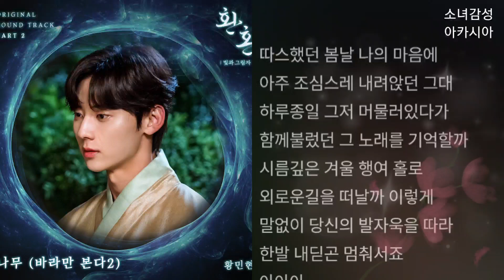황민현 - 나무 (바라만 본다 2) 환혼: 빛과 그림자 OST Part 2